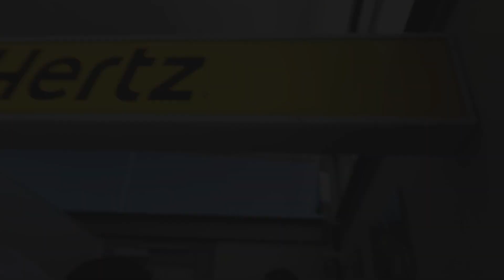澳洲租車公司出租的"神秘車"揭曉! | Mystery Vehicle Renting from Hertz Reveal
大家好，我係Fieoner！
上一個Vlog介紹去昆士蘭Queensland旅行, 租車公司竟然有神秘車出租?!
今個Vlog揭曉租車公司出租的"神秘車"!!!
敬請期待!!